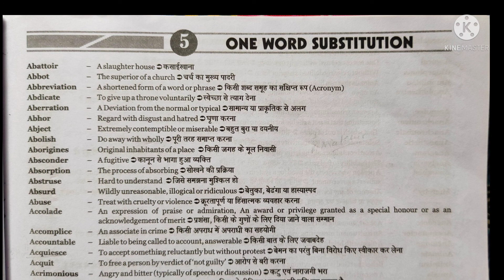MB publication English One word Substitution 2021 New edition//SSC English//( part 1)AjaykumarSingh